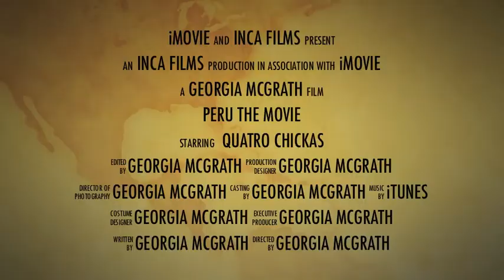Peru: The Movie Trailer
Get ready for the adventure of a lifetime. Peru: The Movie coming to Mr Troon's house March 8, 2014.